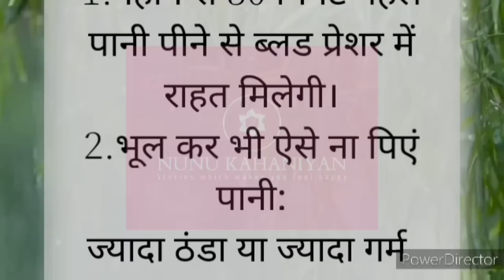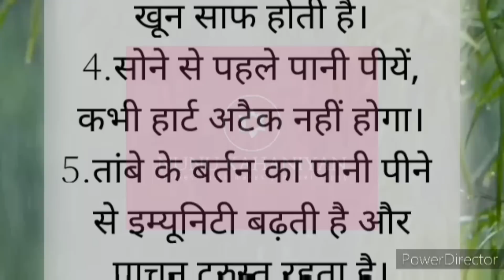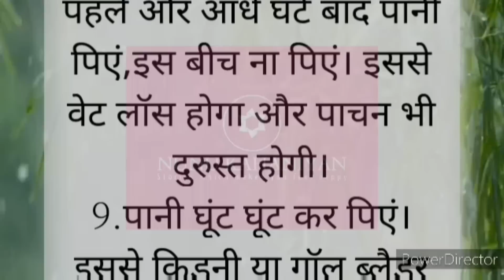ऐसे पिएं पानी हमेशा रहेंगे फिट।best line।@sanistory23 ।।@ansunibaatein143।।nunu kahaniyan।।।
Pani kaise peyen
pani peene k tarike
pani peene ke tarike
pani ko sip sip kar peene se acidity ghatti hai kya
pani kaise peena chahiye
pani kaise pachta hai
pani kaise peete Hain
pani kaise chadhta hai
पानी कैसे पीना चाहिए
पानी कैसे चढ़ाया जाता है
पानी कैसे पीते हैं
पानी कैसे पिया जाता है

Please keep in mind that fitness advice varies based on individual circumstances and fitness level. Always consult with a qualified fitness professional or healthcare provider before starting a new exercise routine or making changes to your current one.